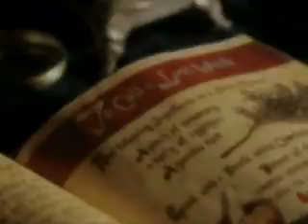Alternate Charmed season 4 Opening_xvid.avi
NO COPYRIGHT  INFRIGEMENT INTENDED ENTERTAINIMENT PURPOSES ONLY!